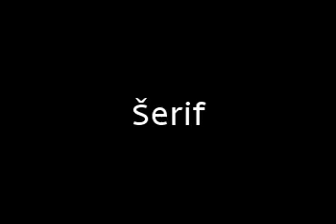Muris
muris i njegovi jarani